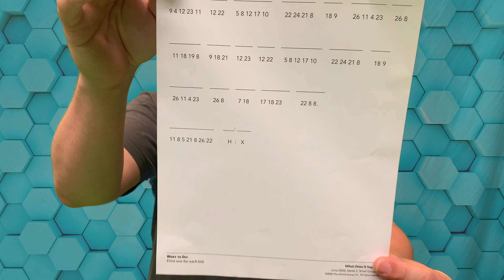'Decode The Truth!' Activity Video June Week 2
Activity Pages